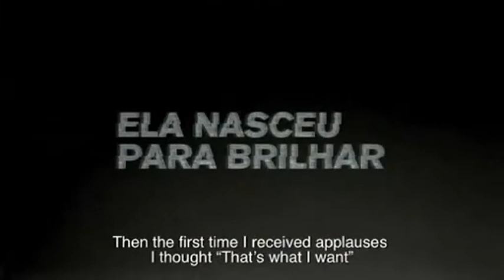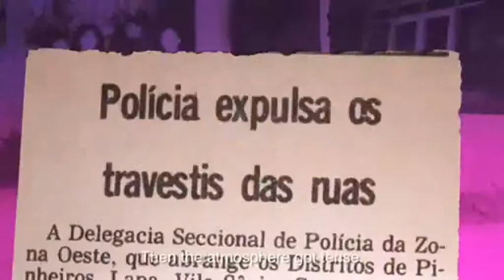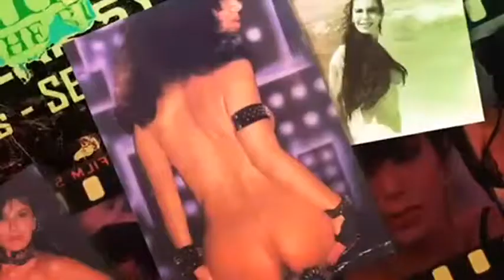Meu amigo Claudia Trailer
Premios PLATINO

Tipo de producción: Documental
Género: Documental
Duración: 86 m.
País de producción: Brasil
Dirección: Dacio Pinheiro
Guión: Daniel Chaia

Idiomas: Portugués

Sinopsis

Drama psicológico e innovador que aborda las tribulaciones de Julián un cineasta español que llega a Nueva York para visitar las localizaciones del rodaje de su nueva película y conocer a la actriz estadounidense Jennifer que protagonizará el film. Inesperadamente algo extraño le sucede al cineasta que se encuentra atrapado en la historia de su propio guión compartiendo inquietantes espejismos con los personajes que él mismo ha creado.